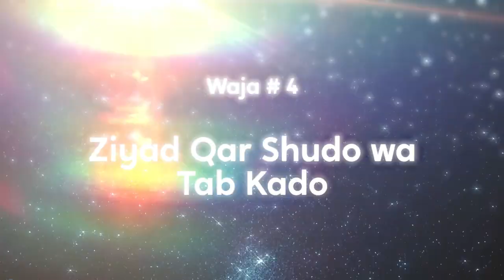اولاد چرا عادت دروغ گفتو را پیدا مونن؟ و راه حل ازی مسئلہ چیہ؟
بعضی اولاد ها چرا عادت دروغ گفتو را پیدا مونہ؟
منے ازی مسئلہ کی قصور وار استہ؟
و حل از مسئلہ چطور ممکن استہ؟
توغ کین ده ازی ویڈیو